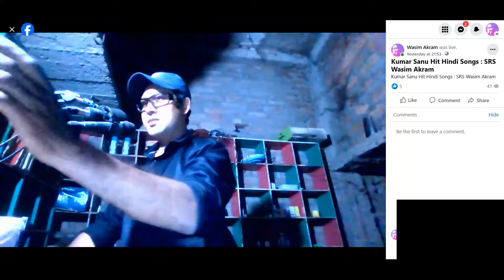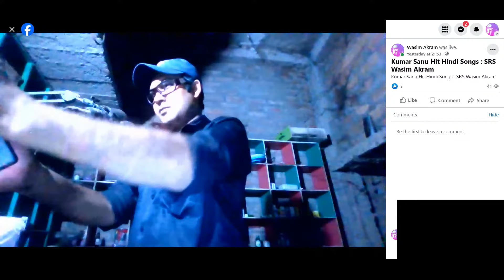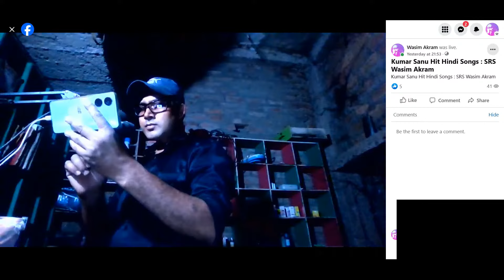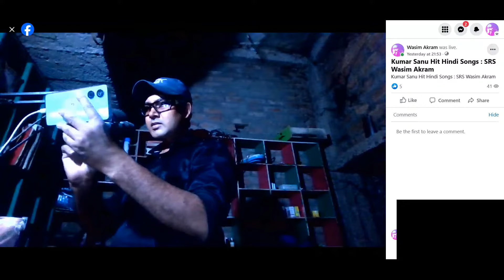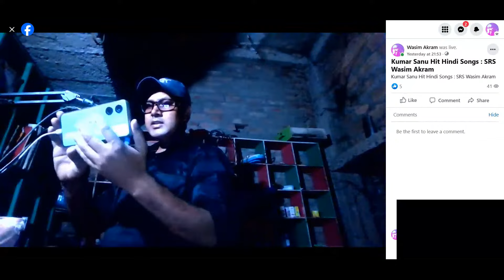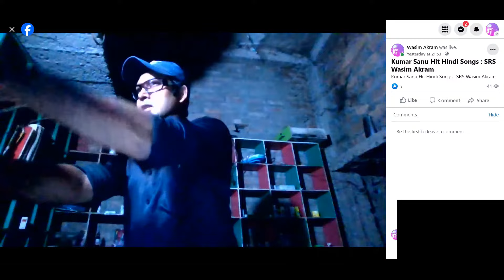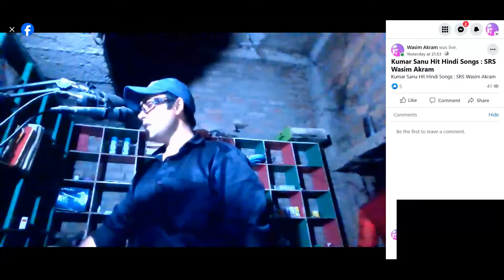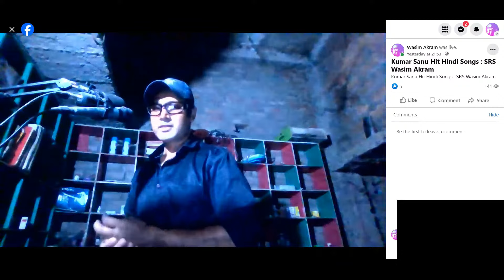Tum To Sanam Kayi Sadiyon Se || Kumar Sanu Hit Hindi Songs || 1990s Ke Super Hit Hindi Songs || Love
Tum To Sanam Kayi Sadiyon se || Kumar Sanu || Sadhna Sargam || Rare Songs || Hindi Songs || 1990s

Movie: Dil Hi Janta Hai
Singer : Kumar Sanu, Sadhna Sargam, SRS Wasim Akram
Lyricist : Indeevar